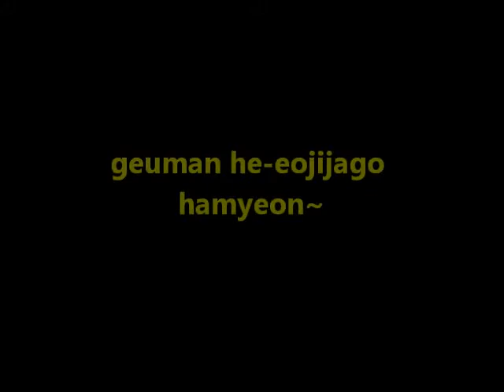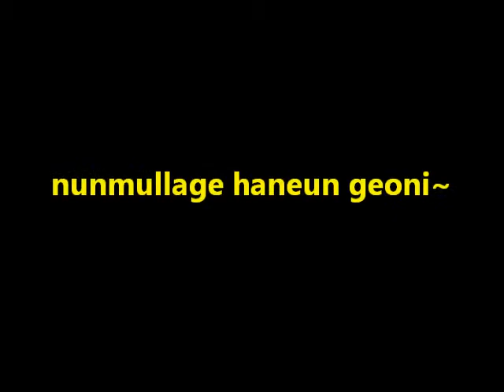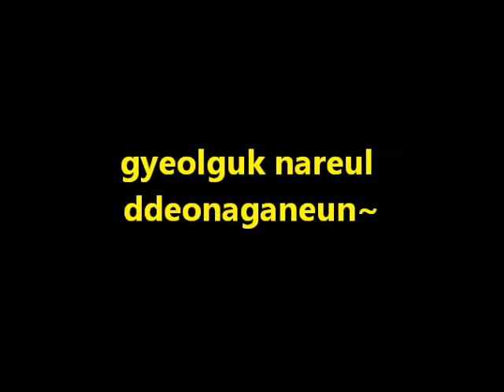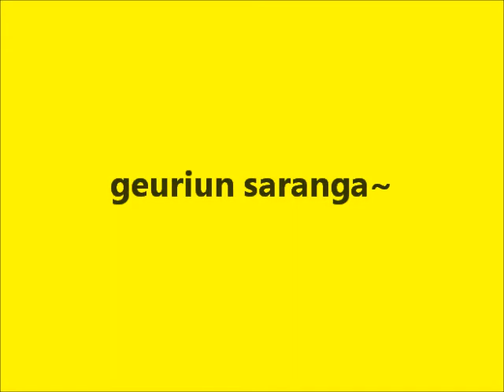FT Island "Bad Woman" Lyrics [ROMANIZATION]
ARTIST: FT Island
SONG: Bad Woman